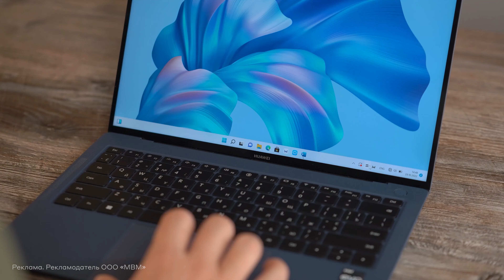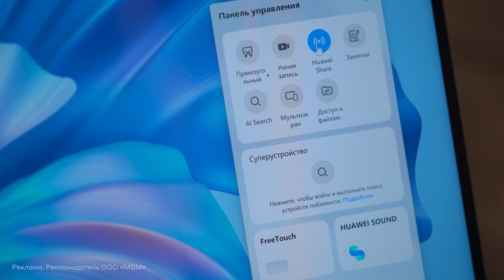Ноутбук HUAWEI MateBook X Pro || ОБЗОР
Модель сочетает высокую производительность и низкое электропотребление. Здесь процессор Intel® Core™ i7-1260P 12-го поколения и современная видеокарта. Детали в обзоре!